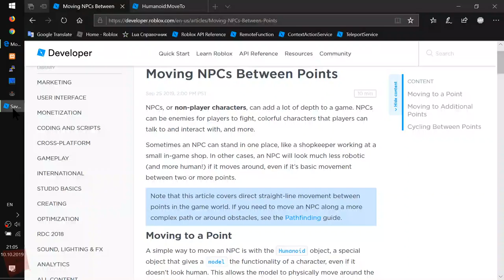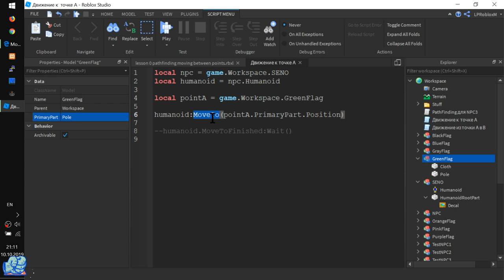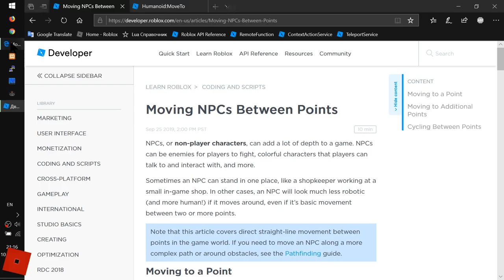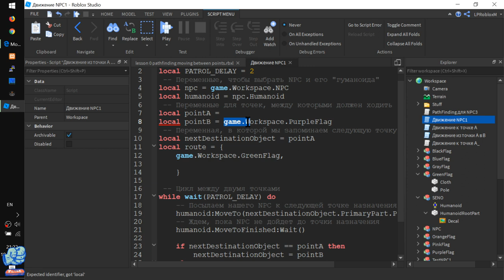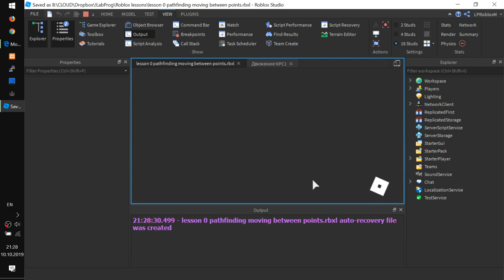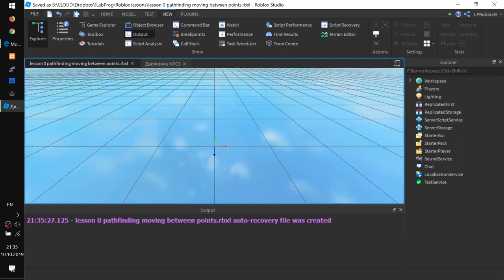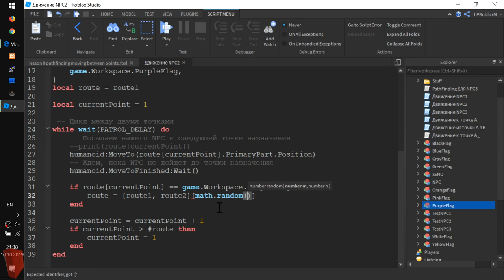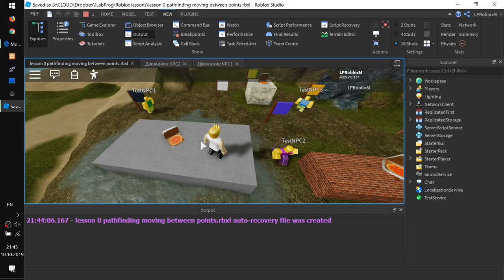Как NPC патрулировать местность по маршрутам Roblox Studio PathFinding Урок 0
- Двигаем NPC до точки А
- Двигаем его между точками А и В
- Делаем однодетальный NPC лiл
- Как подождать момента, когда NPC дойдет до точки назначения?
- Патрулирование территории с отдыхом у каждой точки
- Случайный выбор из двух маршрутов...
- А что, если маршрутов будет много?
На этом всё!

Статья гайд про движение NPC по прямой из точки А в точку В на английском